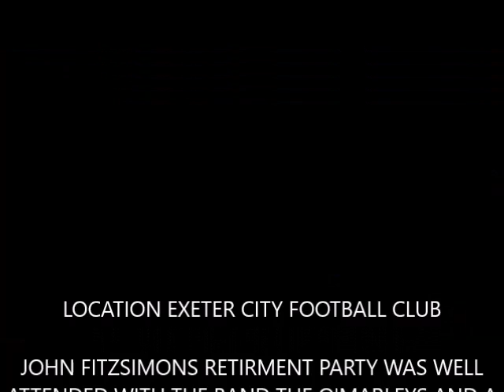JOHN FITZSIMONS RETIREMENT PARTY BAND WITH HALL OF THE MOUNTAIN KING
John Fitzsimons, outstanding musician, teacher at Exeter Music College retired on 24th August 2016. Now his life is music, he has two band The O'Marleys and The papers and will spend most of his retirement doing what he loves best, playing and arranging music. here is just one of the tunes he arranged and played at his party., unique using the classical tune 'Hall of The Mountain King- to start and finish 'Blue Suede shoes.